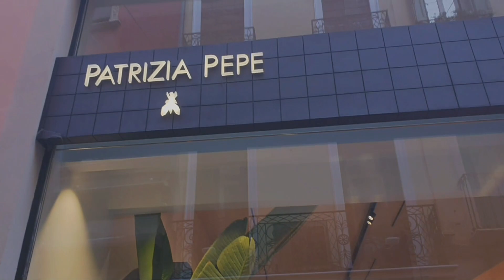Италия пальто осеннее французское, жасмин , Падова